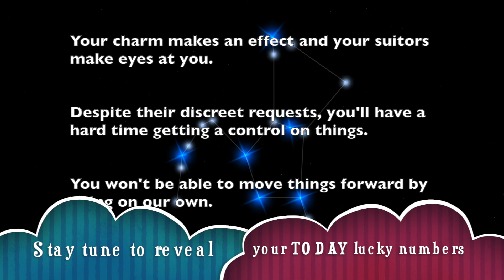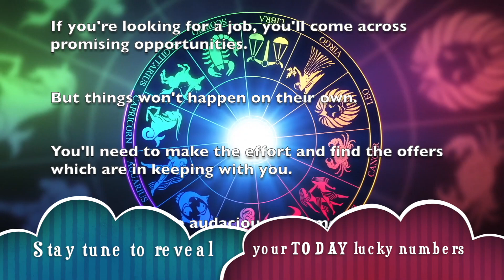Capricorn Horoscope for today | July 20, 2019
2019 Horoscopes - Get free horoscope 2019 predictions for all 12 Zodiac signs from A Plus Life.